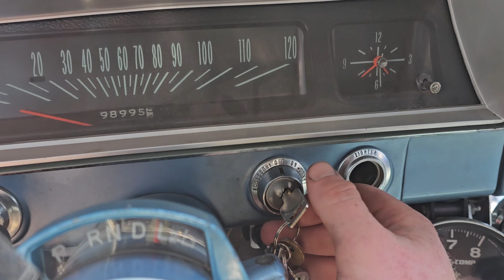Cruise To The Last Run For The Hills Carshow!!! We Took The Camaro And Nova To Poplar NC!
For the first time ever, we take the Chevy II and the Camaro to the Poplar Carshow which has been home to one of the largest car shows in the area which has been run by the Carolina Pushrods, which unfortunately may be the last time they have it, so we thought we should capture some of it!

Camera Equipment